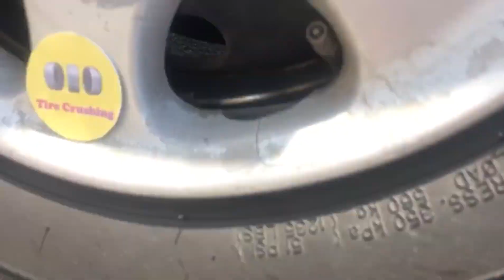Experiment Car Vs Pretzels || Crushing Crunchy & Soft Things By Car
Hi guys, in this video , I put the Pretzels under the car tire and pass them

Crushing Fruit under car tires - Crushing objects with car - Crushing objects - Crushing Fruit

خرد کردن وسایل نرم - خرد کردن میوه - له کردن وسایل سخت - خرد کردن چیزهای نرم

ممنونیم از همه ی کسانی که ماررا با لایک و سابسکرایب خودشون حمایت می کنند✅

English:
Crushing soft things - Crushing fruit - Crushing hard things - Crushing soft things

Turkish:
Yumuşak şeyleri ezmek - Meyveleri ezmek - Sert şeyleri ezmek - Yumuşak şeyleri ezmek

Arabic:
سحق الأشياء اللينة - سحق الفاكهة - سحق الأشياء الصعبة - سحق الأشياء اللينة

Chinese:
壓碎柔軟的東西 - 壓碎水果 - 壓碎堅硬的東西 - 壓碎柔軟的東西

French:
Écraser des choses molles - Écraser des fruits - Écraser des choses dures - Écraser des choses molles

Russian:
Измельчение мягких вещей - Измельчение фруктов - Измельчение твердых вещей - Измельчение мягких вещей

Thailand:
บดของอ่อน - บดผลไม้ - บดของแข็ง - บดของอ่อน